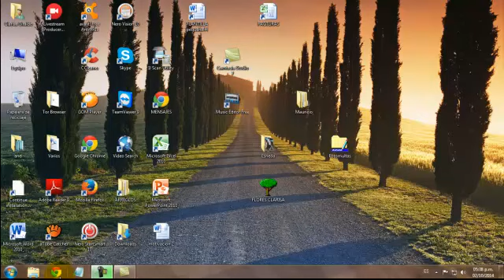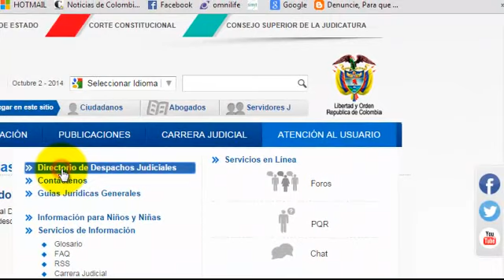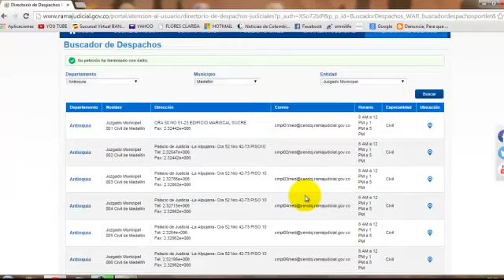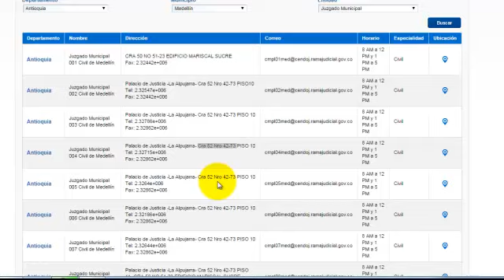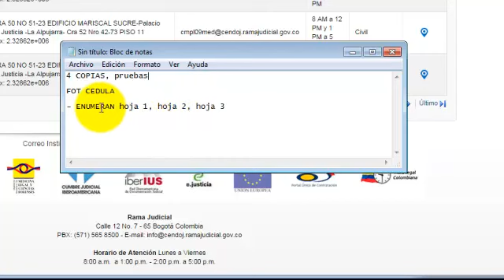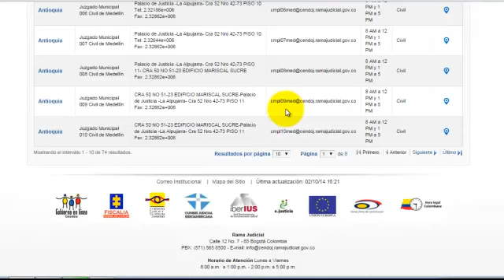DONDE PRESENTAR UNA TUTELA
La pueden presentar desde su ciudad de residencia en la oficina de reparto de tutelas de los juzgados principales de su ciudad.

Deben llevar 4 copias de la tutela. A cada copia deben adjuntarle fotocopia ampliada de su cédula y las pruebas de la tutela. También se sugiere numerar las hojas.